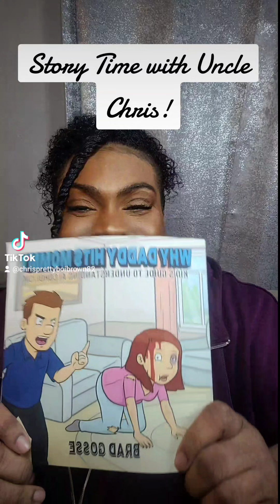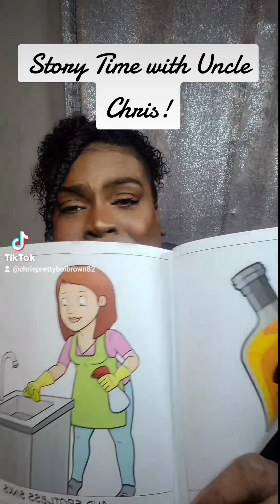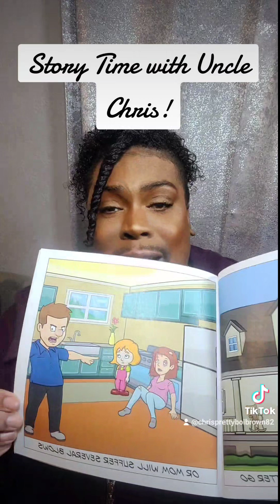Story Time with Uncle Chris!!!!